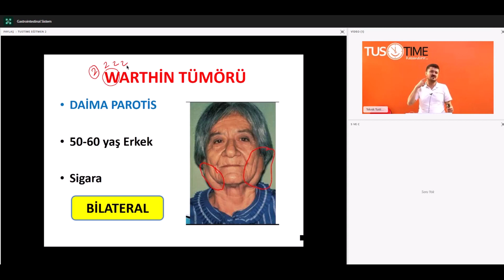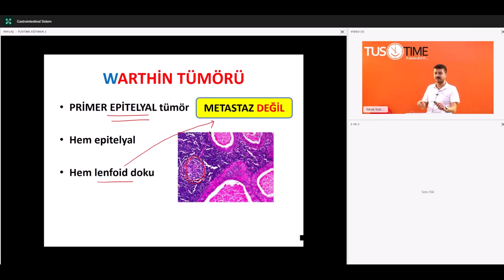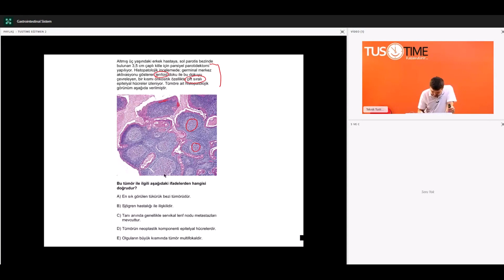11 WARTHİN TÜMÖRÜ PAPİLLER KİSTADENOMA LENFOMATOZUM